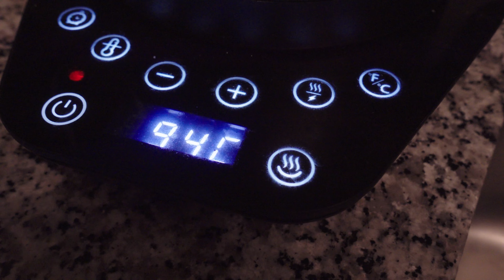Olympic Weightlifting Training | Finally An Off Day